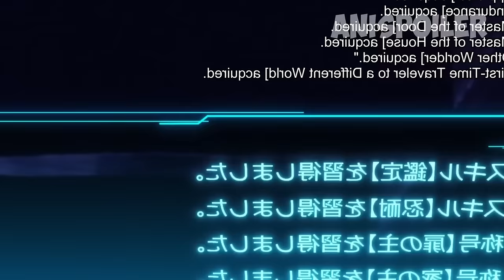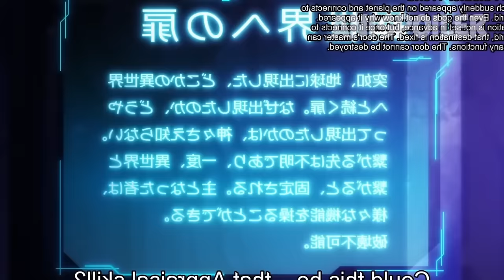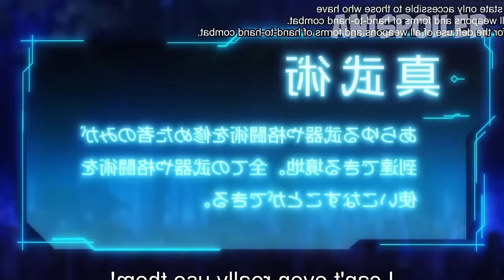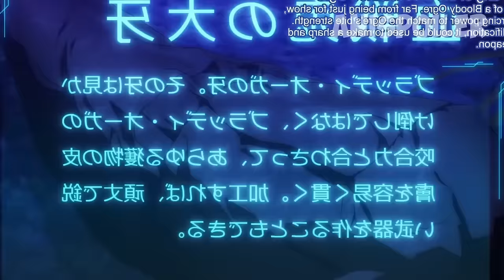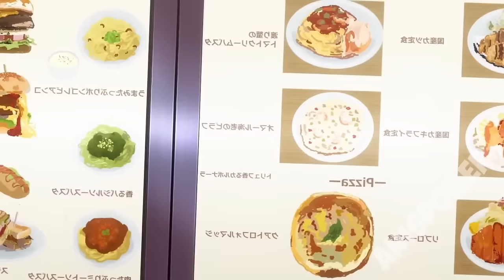Boy Transported To Another World With Cheat Skill And Becomes Overpowered (1-13) | Anime Recap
I Got a Cheat Skill in Another World and Became Unrivaled in the Real World, Too | Recap

New winter anime 2024: on comment section